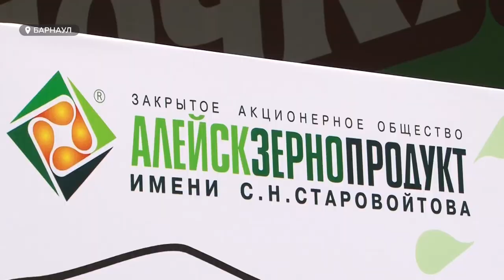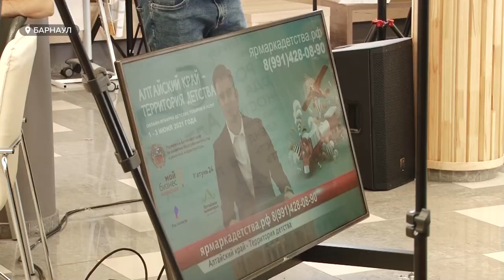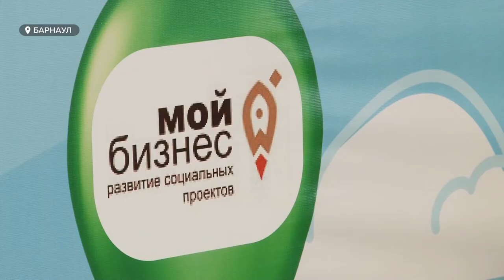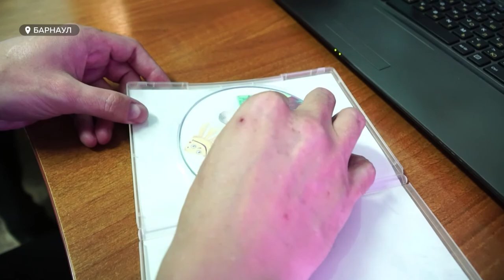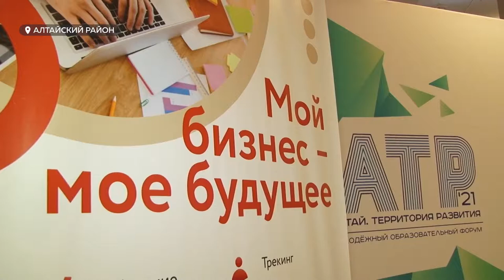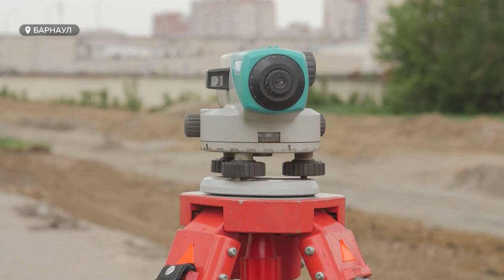«День с Толком». 01.06.2021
Смотрите в выпуске:

- Старшеклассники избивают, батуты калечат. От чего и как правильно защищать детей – мнение экспертов.
- Птица мира или крыса с крыльями? Чем голуби так мешают горожанам?
- В Барнауле открыли летний беговой сезон. Как прошла встреча лучших наездников края?